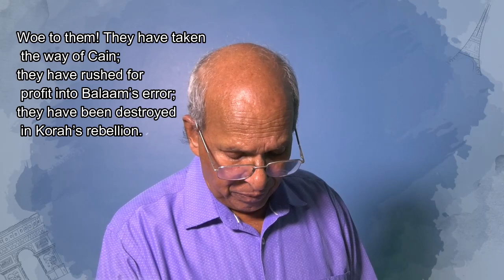Daily Devotion | 22 May 2020 | Rev. Dr. Pappy Mathai